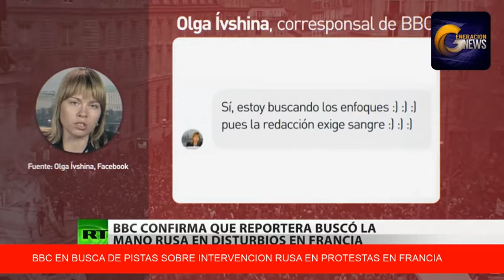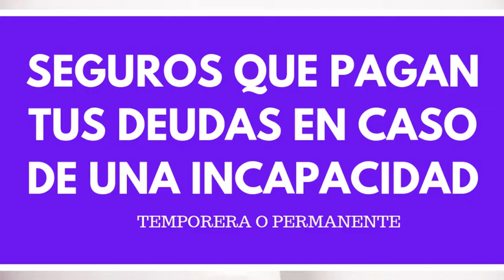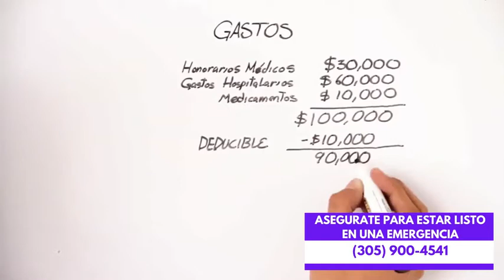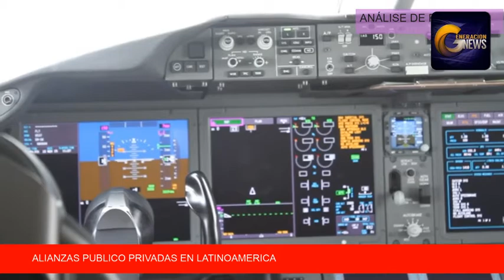INFORME: Los Rusos intervinieron en Estados Unidos a favor de Trump y tambien en Francia